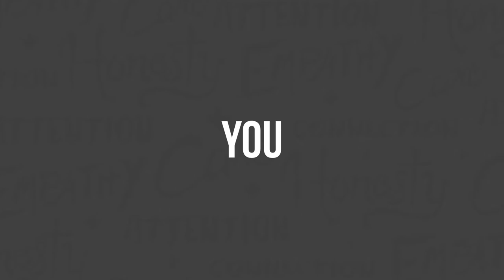Living in a Stockdale Paradox - Clarity Compressed: Episode 125 | Paul J Daly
Ok, so I have a bit of a nerdy man-crush on the author of the most influential business book I’ve ever read. Jim Collins wrote “Good to Great” which was published way back in 2001. (Yes, that is almost 20 years ago and YES, you are old) . I started my first business in 2003 and latched onto this book a couple of years in. In those days, I spent hours on the road every day, driving from dealership to dealership, repairing and refinishing wheels on dealers’ used car inventories. So, the audio book was the way I rocked it. (Note: this was before you could stream ANYTHING online so I had the CD set. Flip phones couldn’t do it either. YES, you are even older than you thought!)

I built my company with many of the principles in that book at the center of my thinking and not much has changed today. That’s why when I received an audio message the other week from Jim Collins himself, I had to share it!

True to form, Jim used the opportunity to encourage and educate, reminding me of “The Stockdale Paradox.” Jim reminded me that we are living in the middle of one right now. And now, I’m going to share exactly what that means in this week's episode.

I hope you listen, learn, and lean into it with me as we are honest about the challenges of the day, but continue to KNOW that we will get through this. And when we do, we won’t trade what we’ve learned, or how we’ve grown, for ANYTHING!